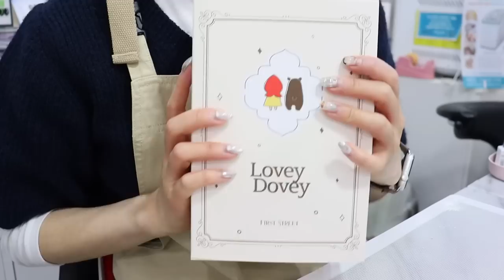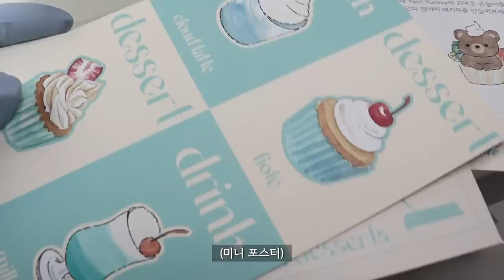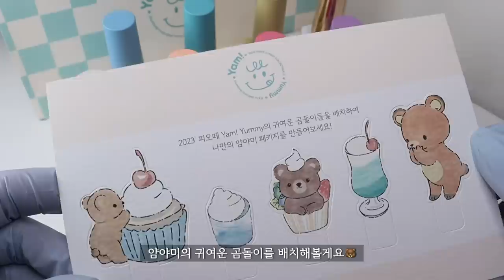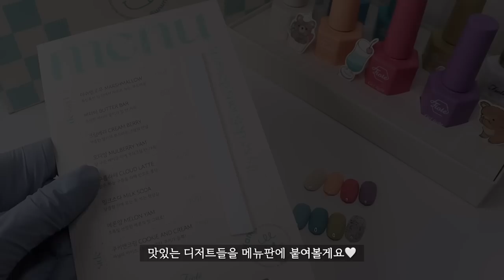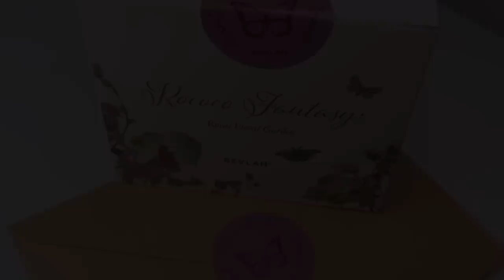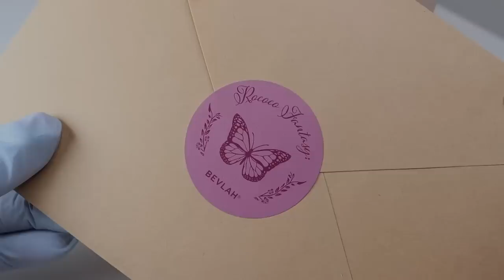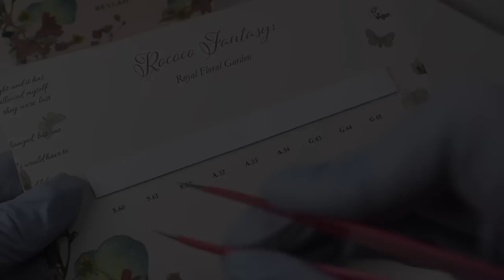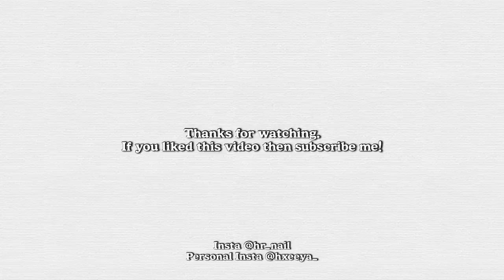SUB [VLOG] 신제품 가득 들고온 네일샵 일상 (탑 겸용 클리어젤 추천, 신상 아트 맛보기, 매일 언박싱, 얌야미, 로코코 판타지, 네일아트팁 깔끔하게 정리,킨더조이 꽃다발)